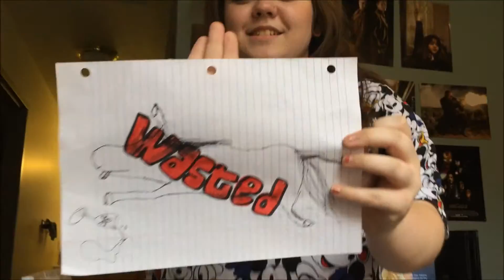Dead Horse (8/27/15)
PETA is gonna kills us
This is day 3 of daily vlogs. Let's see how long this little project lasts.